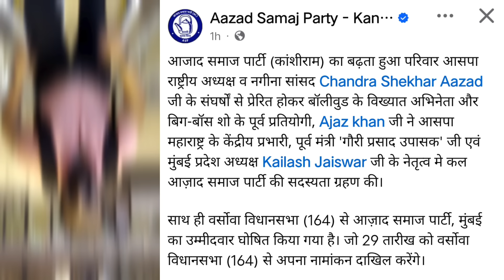फिल्म अभिनेता को चंद्रशेखर आज़ाद की पार्टी ने दिया दिकट बड़ी खबर | Chandrashekhar Azad | Naitik Tv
Chandrashekhar Azad | Mayawati | Naitik Tv

Hagetage :–

जय भीम दोस्तों 🩵🙏
📍मैं आपका अपना अर्जुन सिमोलिया. 🩵

♦️दोस्तों प्यार और सहयोग हमेशा यूं हीं बनाएं रखना 🩵 🫶

🔷 हमारे बारे में जानिए :–

Naitik Tv News बहुजन समाज का सबसे तेजी से उभरता हुआ न्यूज़ चैनल है, इस चैनल पर आपको बहुजन राजनीति, विचारधारा, संगठनों की खबरें और देश की विभिन्न गतिविधियों की खबरें आप तक सबसे पहले पहुंचाने का काम करते हैं इसलिए आप हमारे साथ जुड़े रहें दोस्तो !.

🔷 बहुजन समाज से जुड़ीं सभी खबरों के लिए

🔷 मुझसे बात करने के लिए अन्य Social Media पर जुड़े :–

📢 कोई जरुरी खबर है तो उसे आप हमें
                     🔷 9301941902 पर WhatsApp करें